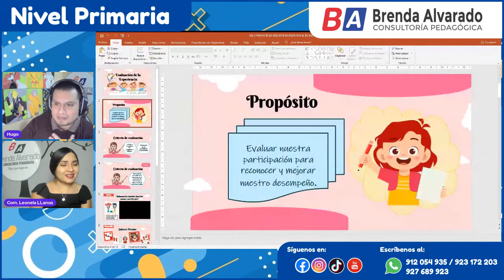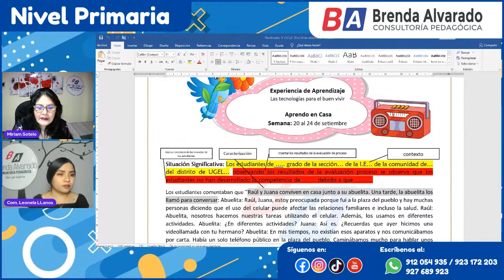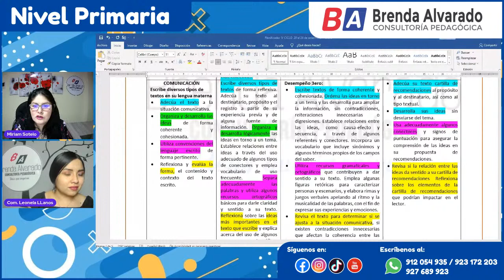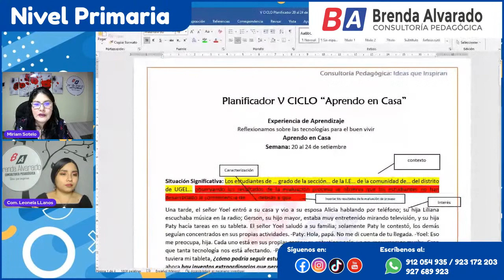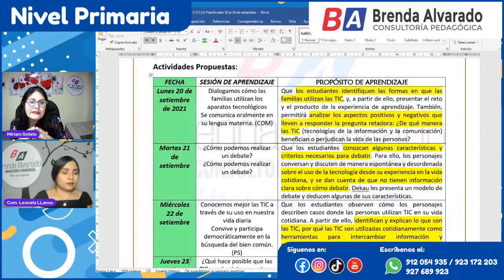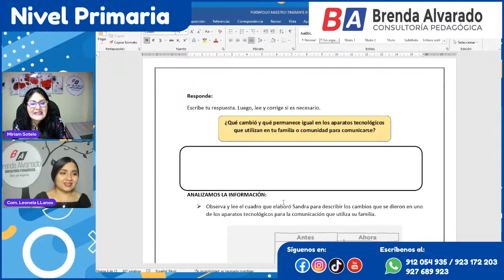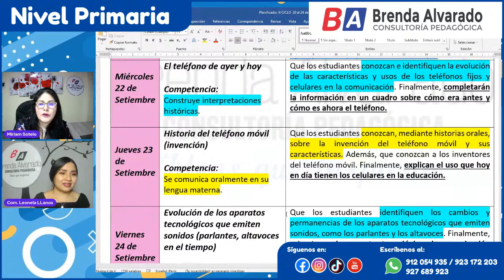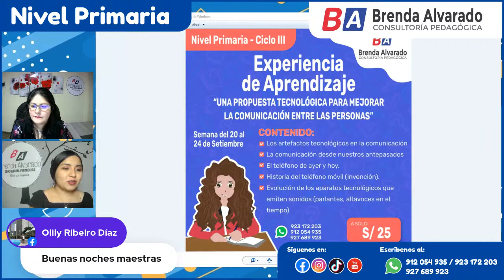🔵 PRIMARIA 🔵 *PLANIFICACIÓN DE APRENDO EN CASA*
¡Te invitamos a una nueva Transmisión en vivo donde hablaremos sobre la Planificación de Aprendo en Casa para el Nivel Primaria! 👨‍🏫

✅Fecha: Viernes 17 de Setiembre
⌚ Hora: 6:00pm

¿De qué temas hablaremos en la transmisión?
✅ Planificación Aprendo en Casa de *Nivel Primaria (Del 20 al 24 de Setiembre)*
✅ Tips Tecnológicos

¡TE ESPERAMOS! 😀